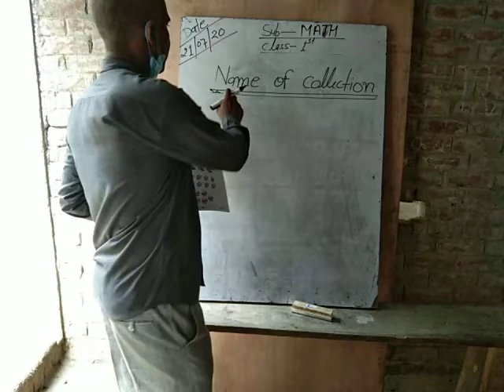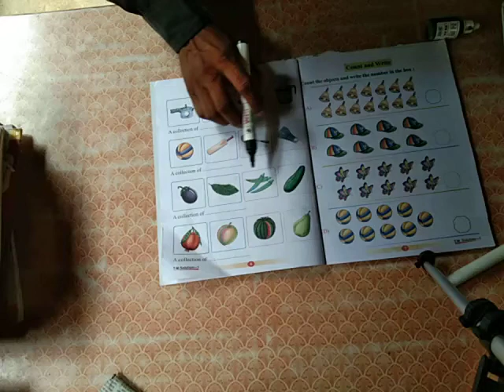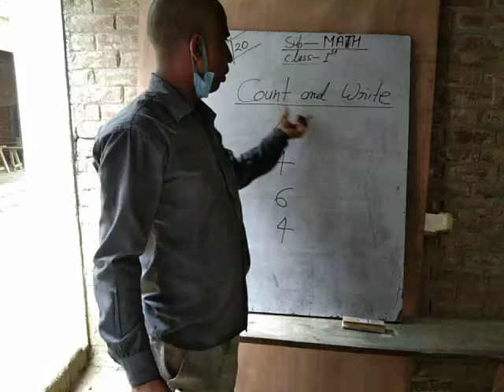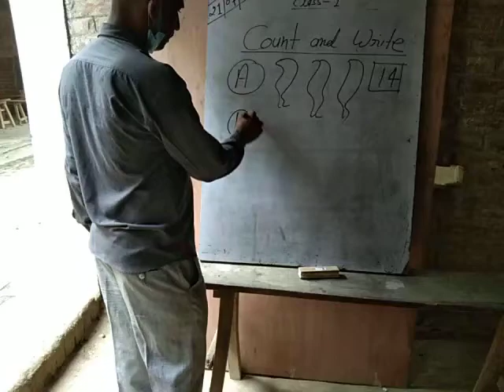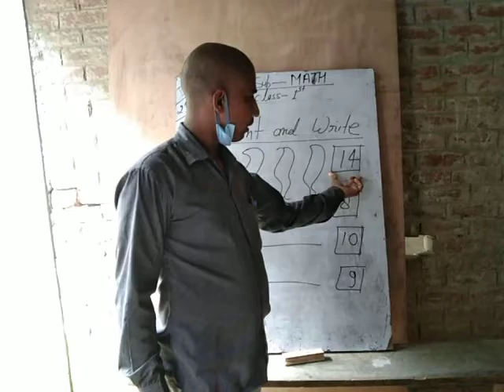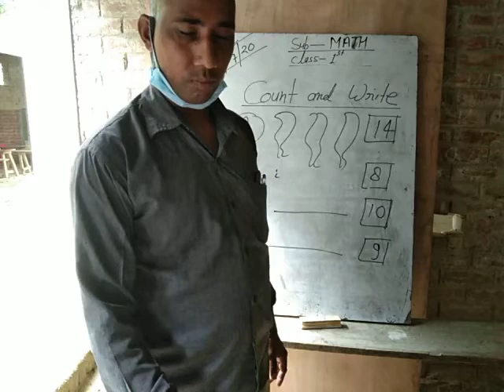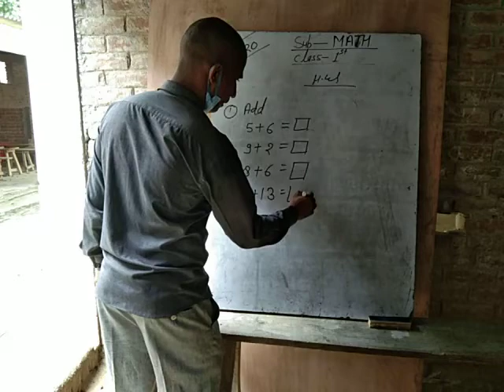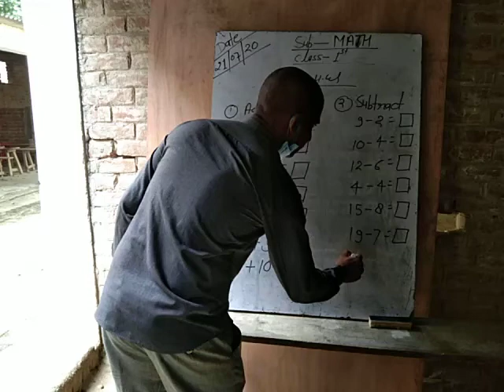Class 1 math by vinod sir